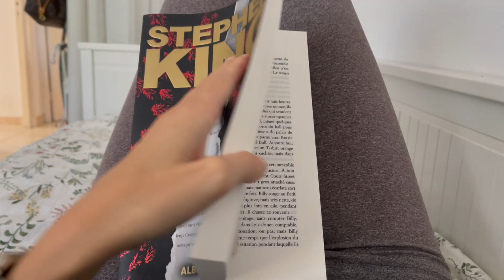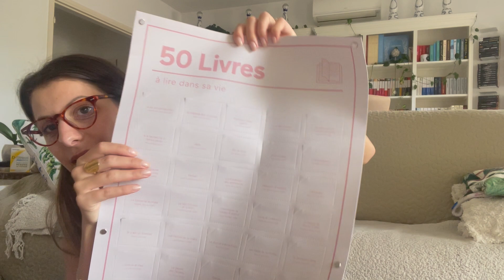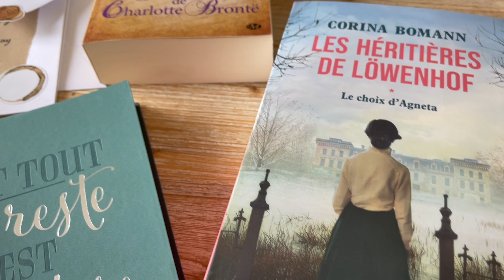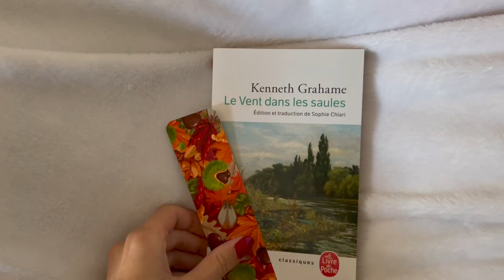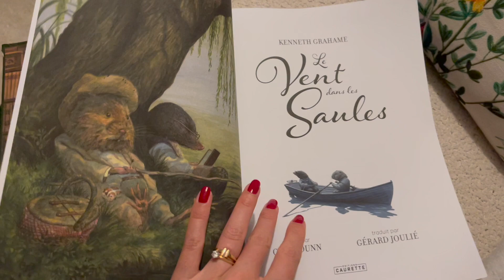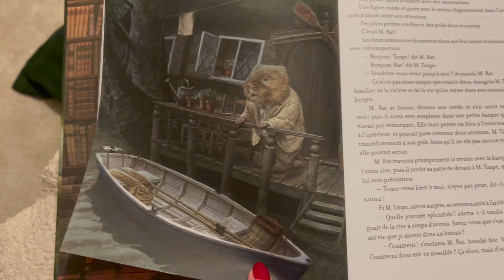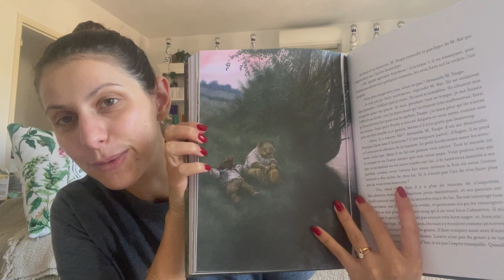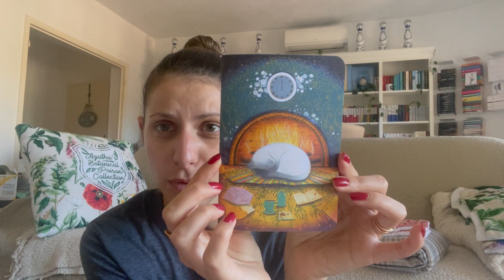Carnet de bord #108 Birthday Girl ! Je suis beaucoup trop gâtée !!!!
☕️ Dans cette video je parle de ces livres :

« Billy Summers » Stephen King 00:36
« Les lions de Sicile » Stefania Auci 09:14
« Le journal secret de Charlotte Bronte » Syrie James 11:52
« Les Haritières de Lowenhoff » T1 Corona Bomann 13:59
« Le fantôme du Vicaire » Eric Fouassier
« Le vent dans les Saules » Kenneth Grahame 17:39
« Un monde après l’autre » Jodi Taylor 33:01
« Hades et Persephone » T3 Scarlette St Clair 34:00

La boutique couture de Laurie @_lafabriquedelaurie

🐝 Boutique AdeleCha
PETITELECTRICE15

INFORMATIONS vidéo :
Vidéo réalisée avec un  iPhone XII PRO MAX
Micro Rode
Logiciel Imovie
Musique libre de droit :

Titre : To You
Auteur : Ikson

Titre: Cool Nights
Auteur: Dixxy

Titre:  Deltitnu
Auteur: Aydio